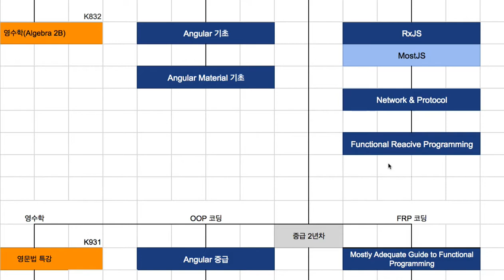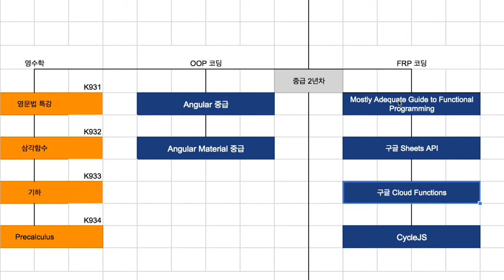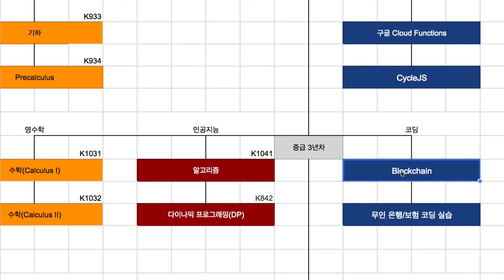CycleJS 001 - Intro